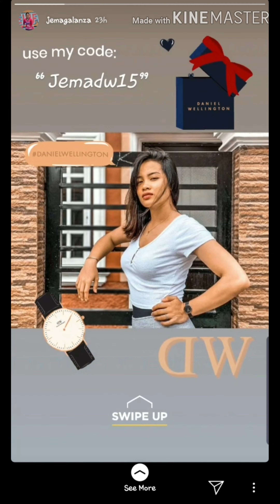Gawong update PART 1 ♥️ April 26 2020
This is an update of Jema Galanza and Deanna Wong. Hope you like it!!